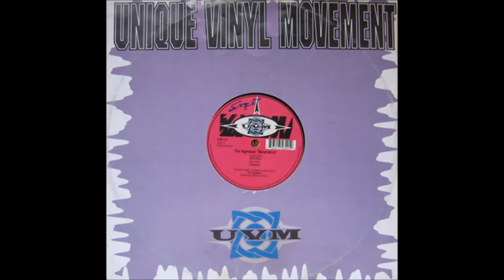The Agressor - Tresspass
Belgium 1996
Trance/Hard Trance